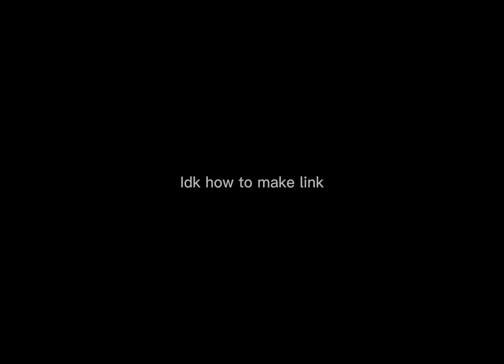10TP Tank - MPG